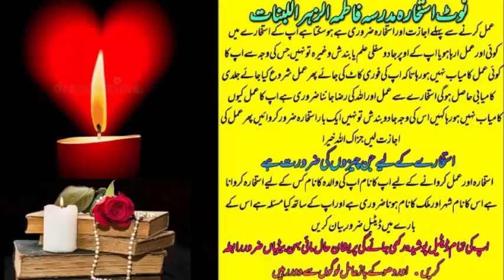wazifa for love | wazifa for love marriage | dua for love | mohabbat ka wazifa | most powerful